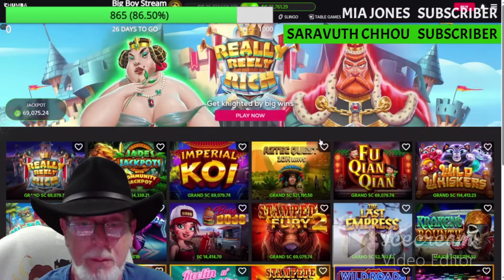🍔BURGER BOSS🍔Bonus on $2.50 get it CHUMMYYY 🐿️ Mega win on chumba casino